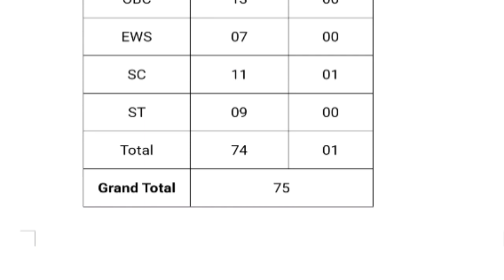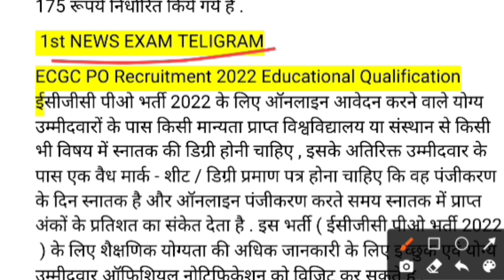ECGC PO 2022 NOTIFICATION | ECGC PO vacncy 2022/ecgc new vacncy 2022/ecgo vacncy 2022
ECGC Officel notifications

ECGC LIMITED PO 2022
 ECGC PO 2022 NOTIFICATION
ECGC PO online apply

 Full Detailed Information About ECGC Po